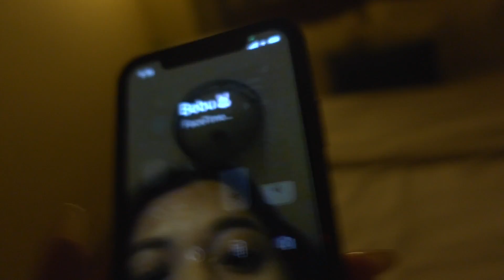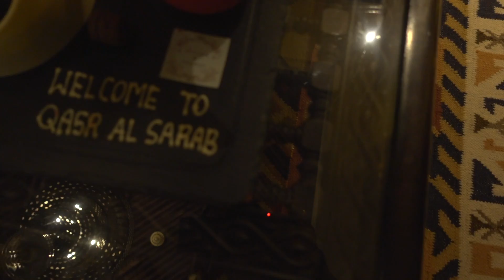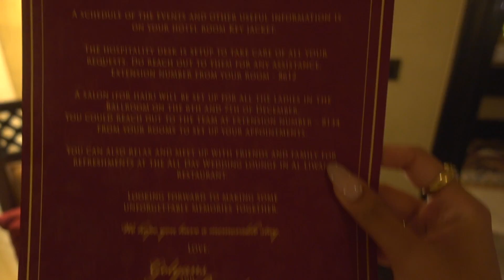wedding of the CENTURY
long awaited abu dhabi wedding vlog is finally up! i had a blast editing this one (besides my laptop crashing on me for a sec) literally the most memorable trip of my life! hope ya'll enjoy😘 stay tuned for my dubai/kenya vlog😜